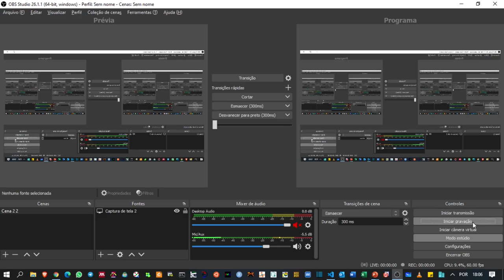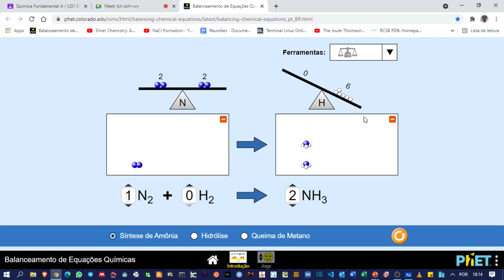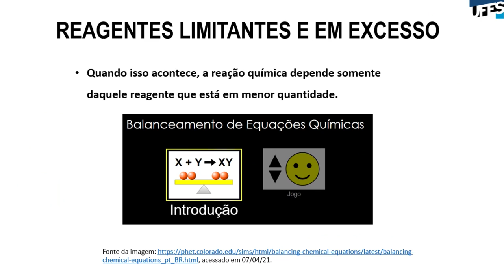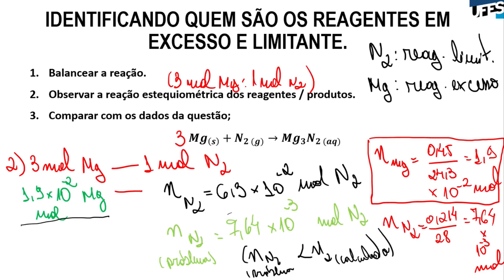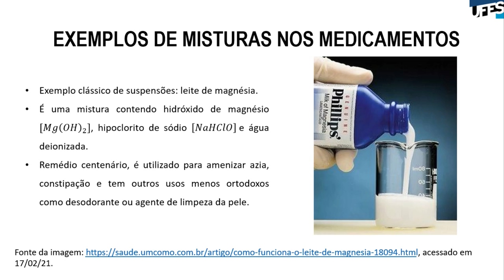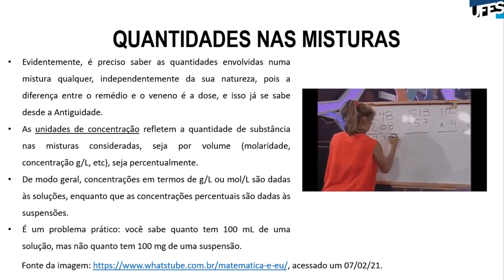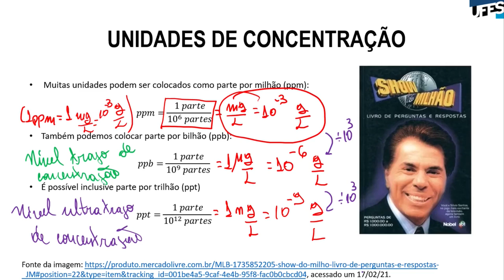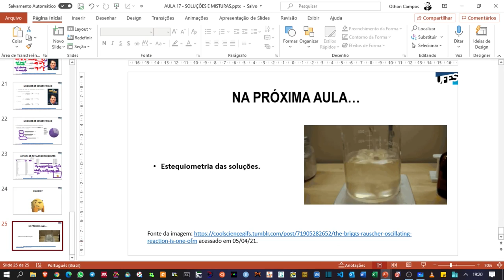Aula 17 - Reagentes limitante e em excesso. Soluções.